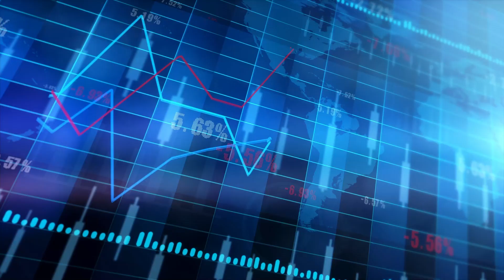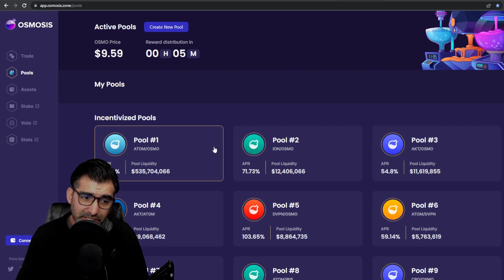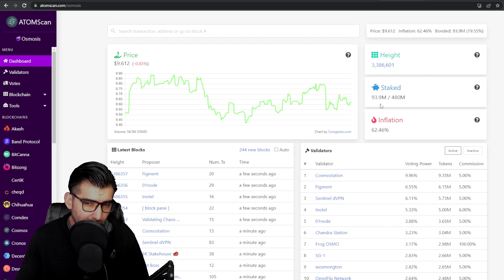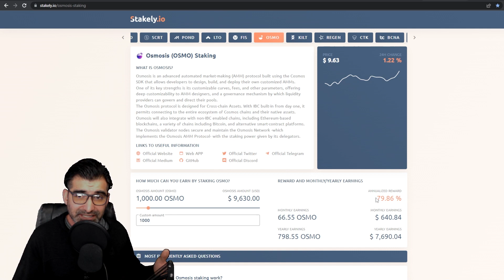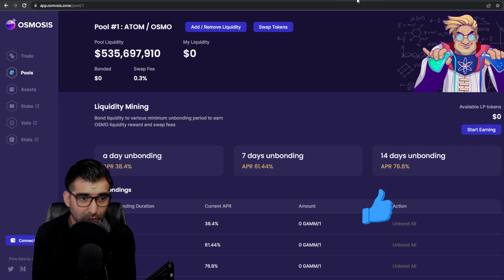THINGS TO CONSIDER WITH SUPERFLUID STAKING ON OSMOSIS...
Today we are going to talk about superfluid staking on the Osmosis DEX.